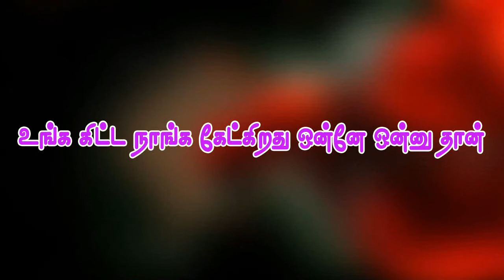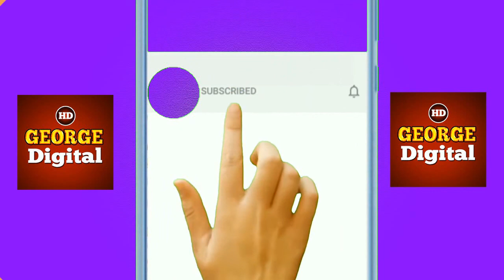T.T.V.Dinakaran PNG file collection for Photoshop designing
Hi, Friends here I am Sharing T.T.V.Dinakaran PNG file collection for Photoshop designing.

 ▶️ Thanks
🎵 Track Info:
Title: Sweet
Genre: Acoustic
Mood: Calm